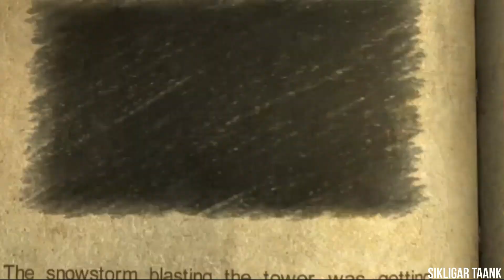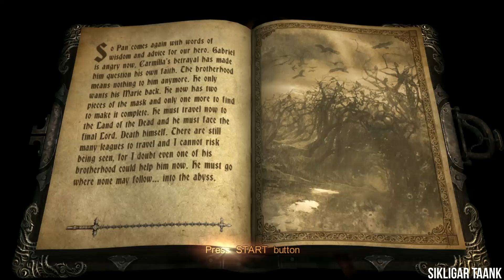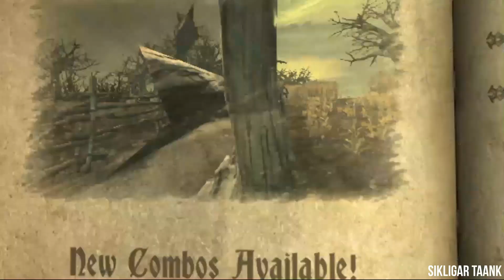Queen Of Vampire | Castlevania Lord Of Shadow | #24 | PC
My pc spec:

Graphic: Intel uhd 730
Power supply: Antec 600L
Storage: Nvme 512GB and External Storage: 1TB